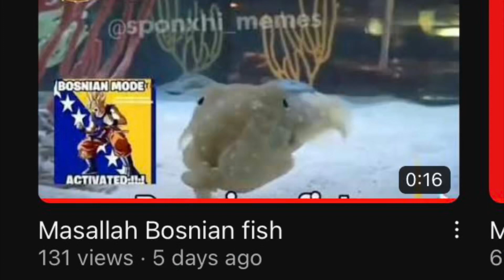Balkans explained pt 1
@Geopoldd for the idea